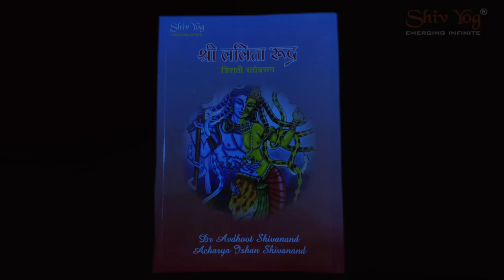COMPLETE YOURSELF WITH THE DIVINE POWERS | SHREE LALITA RUDRA TRISHATI DEEKSHA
Shree Lalita Rudram Trishati Sadhana is a complete Meditation, combining the powers of Shiv and Shakti. The Shiv Yog Master Ishan Shivanand Ji is benevolently imparting this wisdom to all.